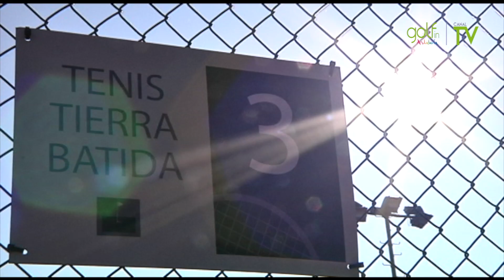Real Club de Golf Sevilla, ein Platz mit internationalem Prestige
Sevilla ist eine Stadt, in der Tradition, Kultur und Freizeit in jeder Ecke spürbar sind …Zehn Minuten vom Zentrum entfernt erwartet Sie ein Platz, der sowohl anspruchsvoll als auch unterhaltsam ist: RCG Sevilla.
Ein Platz, auf dem Präzision, Entfernung und Strategie fundamental sind …